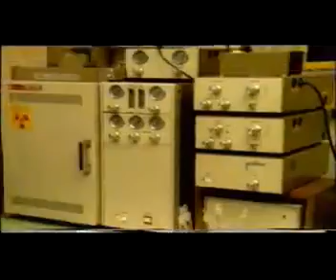Biofertilizers in Sugarcane in Tamil nadu